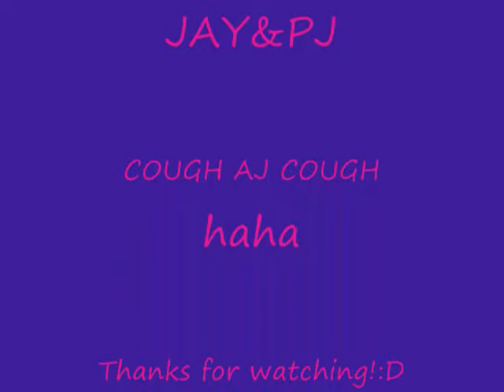3 crazy girls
We we're having fun, and we decided to make a video with jenay! We love you Jenay Dunnaway!:D